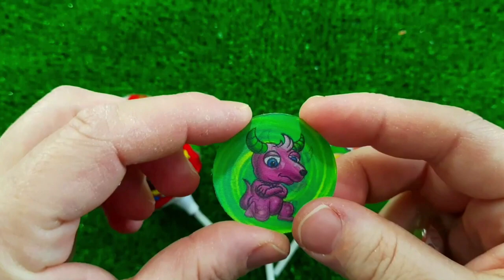7 Rainbow Satisfying Video, DIY How to make Rainbow Slime Candy Baby Shark Kinetic Sand Cutting ASMR